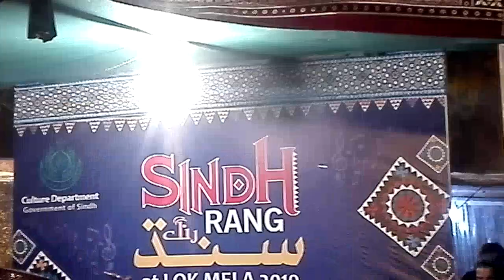Lok virsa Islamabad culture night 2019 last day ||| Sindhi cultural songs